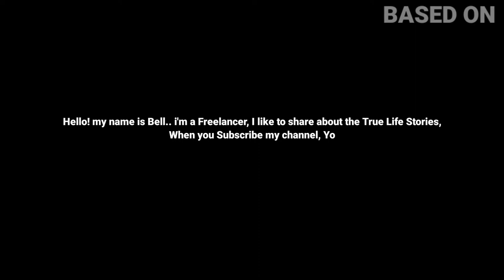The Real Story Of Howard Hughes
Howard Robard Hughes Jr. was an American business head honcho, unparalleled pilot,investor, movie chief, architect, and giver, referred to during his lifetime as quite possibly the most monetarily fruitful people on the planet. He originally got unmistakable as a film maker, and afterward as a persuasive figure in the flying business.

Music Background :

based on true story lmn
Deepwater Horizon
Shaolin Collection
scince fiction
2021 based on true
top true story based
based on true story new
real stories
movies based on true
on true stories 2
true stories 2
true stories
Open Water
horror movies
mind warehouse
Mind Warehouse
lifetime movies
War Dogs
The Intouchables
Hacksaw Ridge
TV Spot
Sofia Boutella
full movies
Mark Wahlberg
thriller movies
time travel
green berets
Mount Climbing
True Story
Hidden Figures
American Hustle
Lifetime Movies 2021
LMN​​​​​​​​​​​​​​​​​ Movies 2021
thriller movies 2020
thriller movies 2021
it in real life
new lifetime movies 2021
full movies 2020 english
full movies 2021 english
12 Years A Slave
The Pursuit of Happyness
Torture 2021 LMN​​ - New Lifetime Movies 2021 Based On A True Story